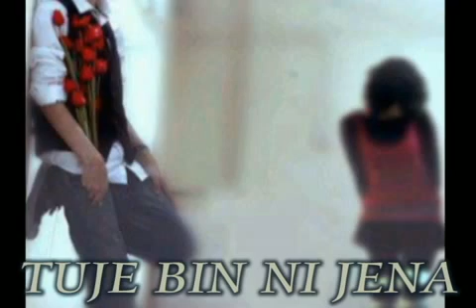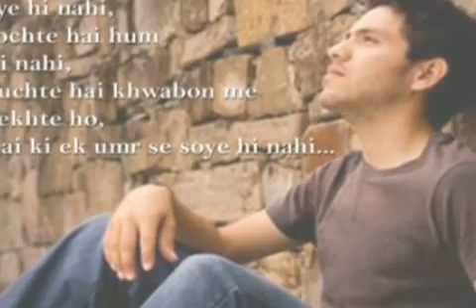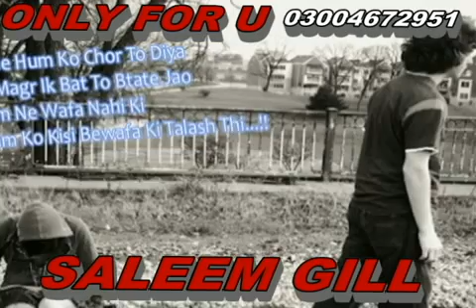tu bichran bichran